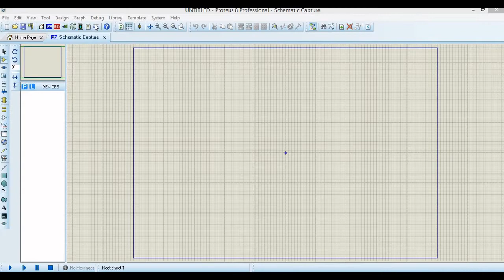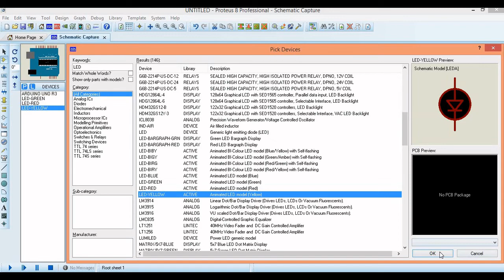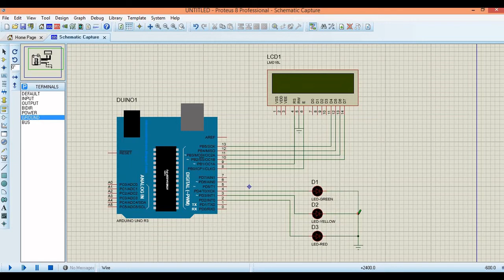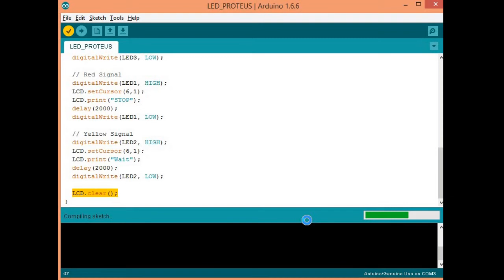Traffic Light Using Arduino Proteus Simulation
This video is about Proteus simulation using Arduino Uno.

Arduino is open source electronics platform base easy to use hardware and software.

Components:-
1. Arduino Uno
2. LED-3 (Green, Yellow, Red)
3. Liquid Crystal Display 16*2

Open Source IDE for arduino is used for programming.